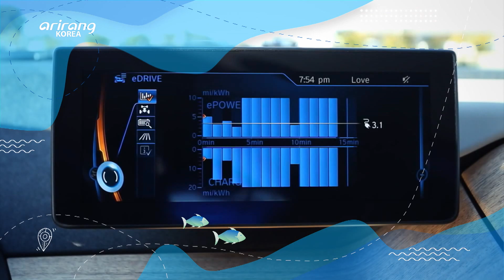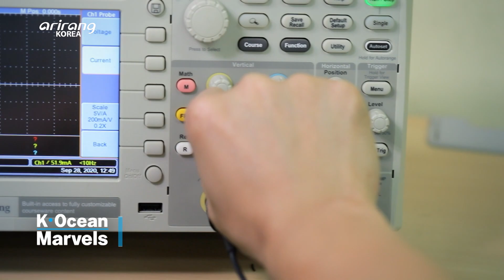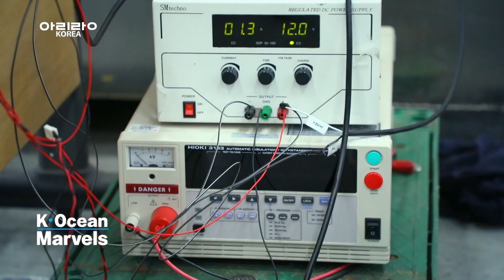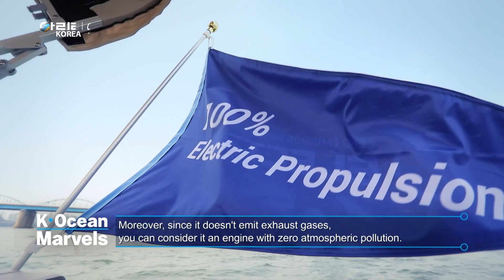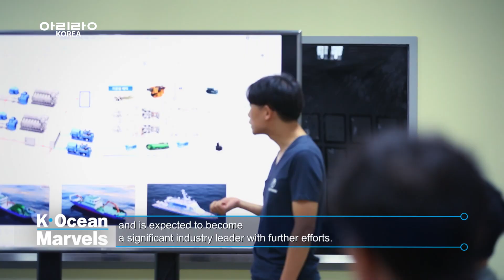[K-OCEAN MARVELS] Leading the Way in Eco-Friendly Electric Ships - ELECTRINE (일렉트린)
Ep1 Leading the Way in Eco-Friendly Electric Ships - ELECTRINE

ELECTRINE specializes in eco-friendly ship propulsion systems powered by electricity. It has successfully developed, manufactured, and mass-produced electric outboard engines with over 100 horsepower, which is a first for Korea. Their core technological expertise lies in the ship electric propulsion systems and highly reliable battery packs that can be used safely on the water.

Ep1 친환경 전기 선박을 선도하다, ‘일렉트린’

전기를 이용한 친환경 선박 추진 시스템 제조 기업, 일렉트린.
100마력 이상의 전기추진 선외기를 국내 최초, 개발, 제작, 양산까지 성공했다.
전기선박을 위한 토탈패키지인 선박용 전기추진시스템과, 수상에서도 안심하고 사용이 가능한 고안정성 배터리팩 시스템의 핵심 기술력으로 세계 시장을 선도하고 있다.